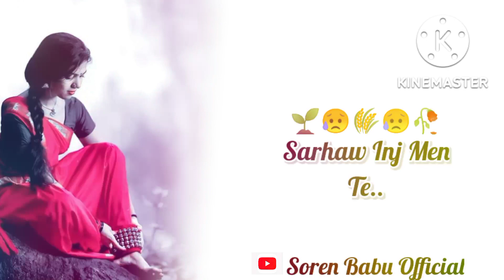Sukh Bera Rem Sarhaw😥 Inj Men Te..New💞 Santali 🌾What'sapp status video🌱 Please Subscribe Now